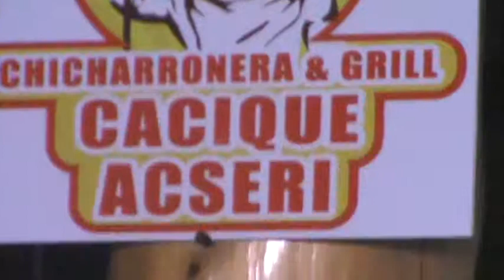Sin Complejos Chicharronera Cacique Enero 2013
Esperamos que estés en el programa el día de hoy 8 pm gana premios 25000 en efectivo 22222323 mensaje al 8838510 música las 24 horas aquí
una pagina excelente noticias chismes y todo lo que necesites en información recetas de cocina para que se informe si desea ver joyería
Búscame en facebook Jose Gmo Ortiz Calderón aquí esta el link de donde están los videos